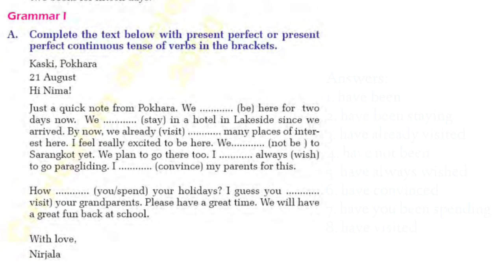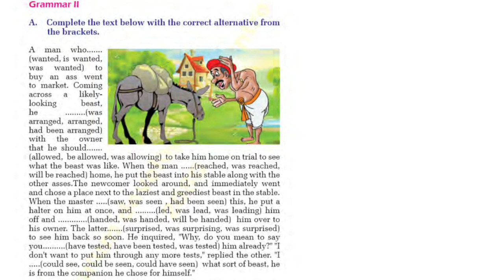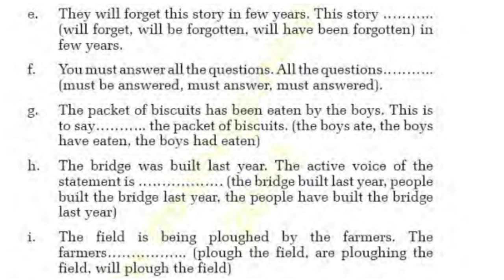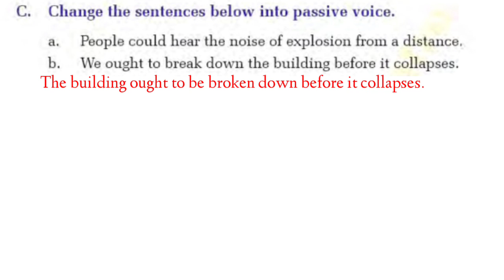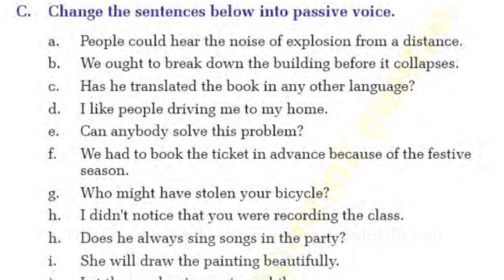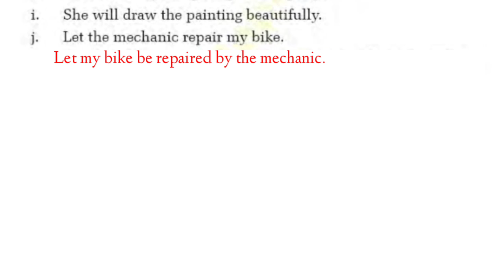Class 10 English || Unit-10 Grammar-I & II || Present Perfect & Present Perfect Continuous || Voice